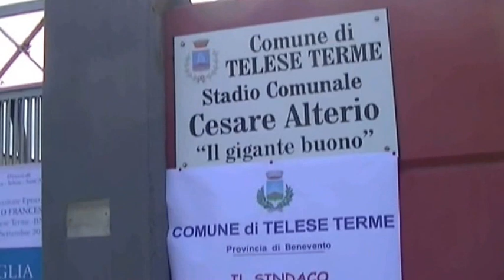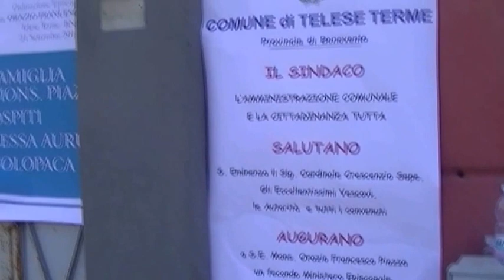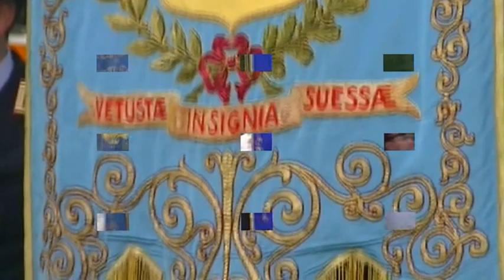2013 (21/sett.) §.2/7 INIZIO... imposizione mani sul capo - Consacrazione Vescovo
(videolista - una veduta della cerimonia di Consacrazione, a Vescovo di Sessa Aurunca, di don Franco Piazza)

Sababo 21 settembre 2013 - stadio comunale di Telese Terme - Cerimonia di ordinazione a Vescovo di Sessa Aurinca, di don Franco Piazza da Solopaca.

§ nel corso della Messa pontificale, alla presenza di vescovi, il Cardinale Arcivescovo di Napoli, Crescenzio Sepe, Vescovo presidente di questa cerimonia, recita la preghiera di ordinazione. I vescovi concelebranti impongono le mani sul capo dell'ordinando in silenzio (rito dell'imposizione delle mani)

WIKI 21/09/2013
§ Imposizione_delle_mani_(liturgia) ... Nella tradizione cattolica l'imposizione delle mani è uno dei più importanti e più ripetuti gesti sacramentali della liturgia...
§ Rito romano - Ordinazione episcopale o vescovile